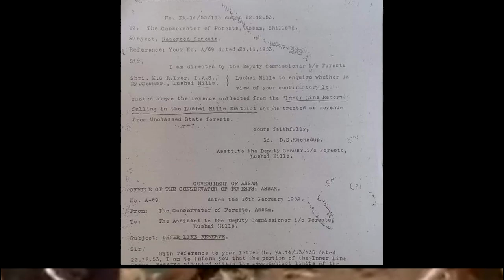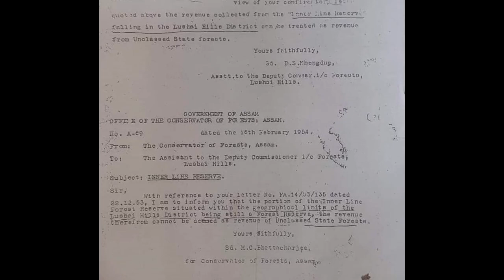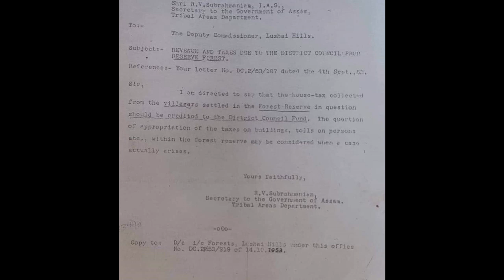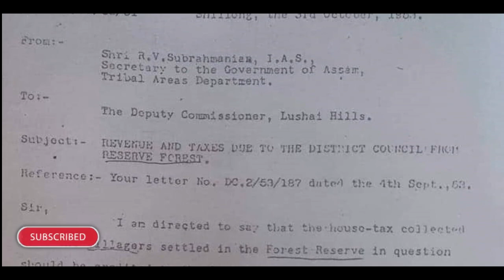Mizoram-Assam ramri: Kan sipai ten riahbuk an sual uk a an thulh-Thuchhuahte bel chiang ang aw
Vairengte ramri ah Mizoram Police ten riahbuk sak an tum uk a, Mahse Assam lam an lokal, inbiakna neiin an thulh. He thil thleng report Journalist report bihchianna leh Kan ram chin ni a lang sawifiahna tawi.